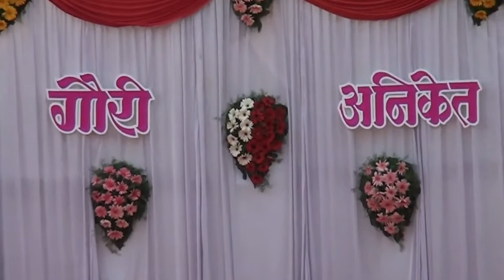Gauri Weds Aniket | Wedding Highlight | Atharva Creation | Marathi Wedding